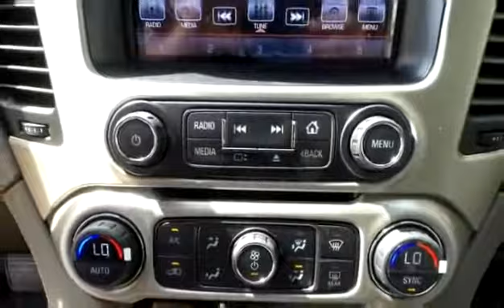New 2016 GMC Yukon Denali 7 Passenger Seating for sale in Salmon Arm, BC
New 2016 GMC Yukon Denali 7 Passenger Seating for sale from Salmon Arm GM in Salmon Arm, BC.